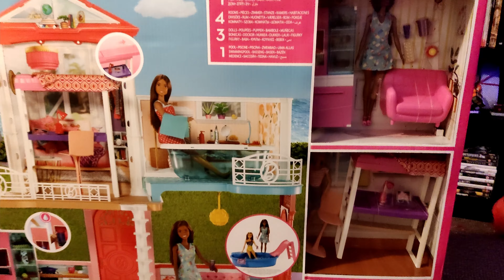Barbie House Unboxing || Malayalam Vlog || Nottingham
Saanvi got her presents from her Uncle and Aunty.
You can see the unboxing of Barbie House. Kids were excited to do it and hope you all will enjoy it too.